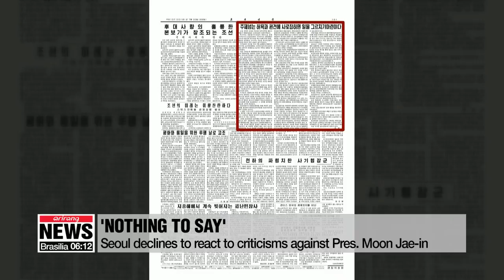Seoul declines to react to Pyongyang's raw criticisms against Pres. Moon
노동신문, 문대통령 원색적 비난... 통일부 "특별히 언급할 내용 없어"

  The North Korean has lashed out some raw criticisms against President Moon Jae-in.
  The regime's state-run newspaper, Rodong Sinmun released a commentary on Friday,... criticizing that Seoul is not showing actions that demonstrate the implementation of the April summit agreement... and is excessively mindful of U.S. stances as well as international sanctions.
The commentary also targeted President Moon directly,... calling his remarks in Singapore a week ago... "presumptuous."
Back then, he said... if Kim and Trump do not honor the promise they made before the international community, they will be subject to grave judgment.
North Korea warned it will closely watch the South.
Seoul says it won't react to the report from the regime's media... and instead continuously put efforts to successfully implement the Panmunjom Declaration.